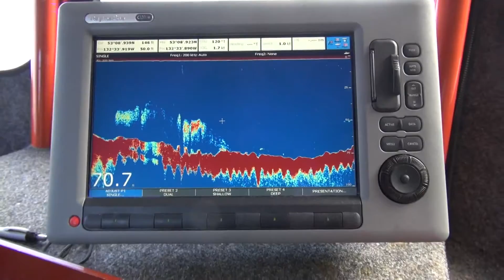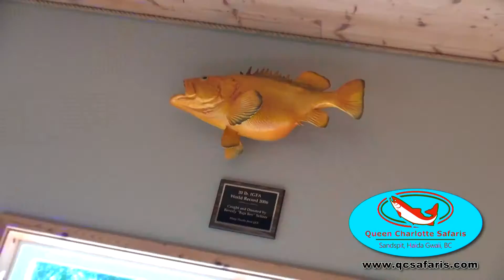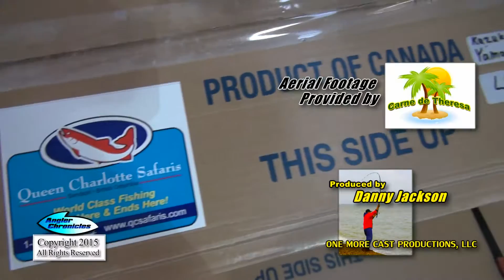Queen Charlotte's Web | 2015 Telly Award Winner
Queen Charlotte Safaris was featured on an episode of the Angler Chronicle's. This episode also won the Bronze Telly Award in 2015.